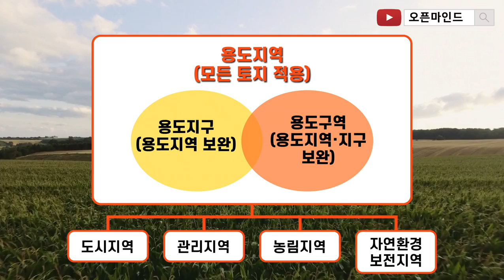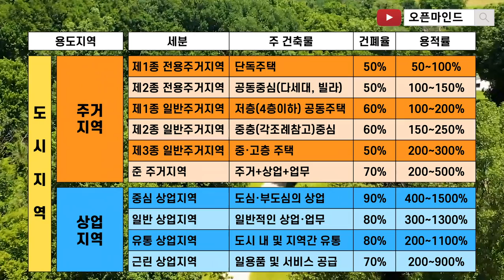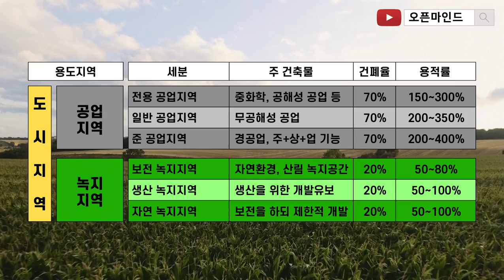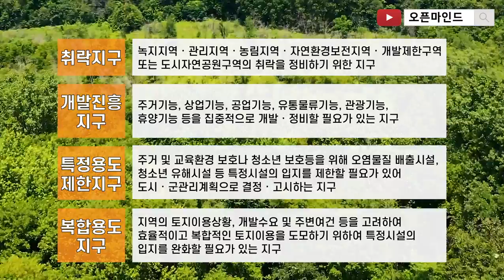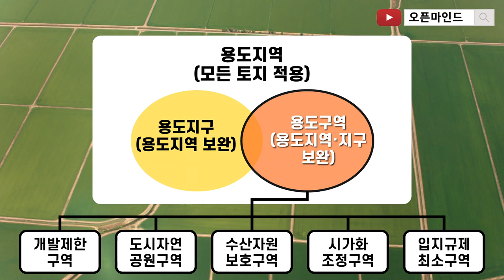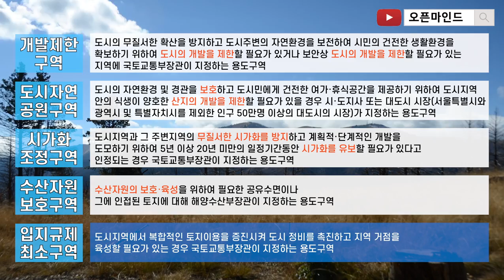토지의 쓰임새를 쉽게 아는 방법을 알려드립니다.[용도지역/용도지구/용도구역]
오늘 오픈마인드 채널에서는 토지 투자를 시작하기 전에
꼭 알아야 할 개념들 중 하나인 용도지역, 지구, 구역에 대해서
알려드리려고 합니다. 자세한 내용은 영상으로 확인해주세요~!